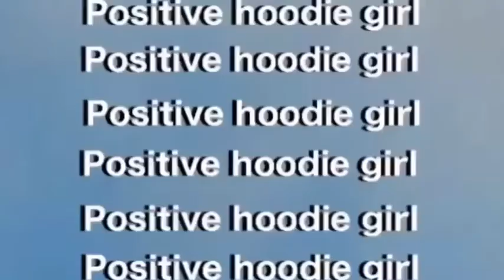Wisdom Teeth Vlog |Positive hoodie girl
Yeah wisdom teeth removal is NOT fun! My biggest tips are to rest a ton and watch your favorite comfort movie(s). Also get some soft food that you like and make sure to take your medication on time and keep a good schedule for it. Make sure to keep your head elevated and ice your face. Good luck if you’re getting them out soon!

Also sorry it's not the best quality, my mom just filmed on her phone.